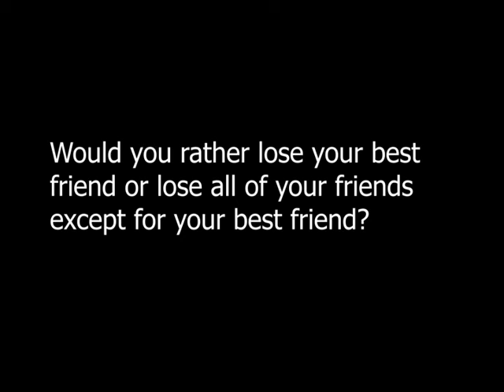MS Sick Newz Thursday, March 4